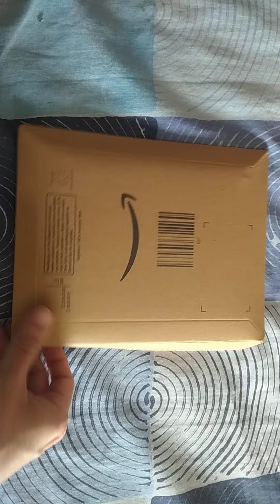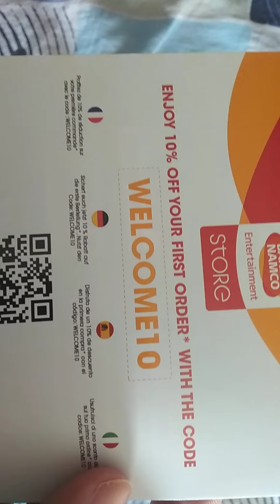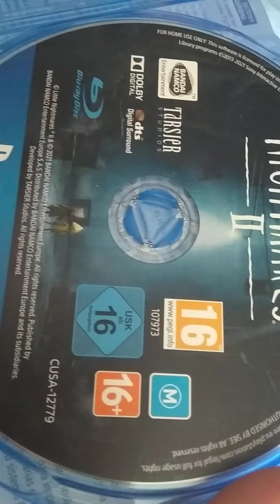unboxing little nightmares 2 español PS4/switch/pc